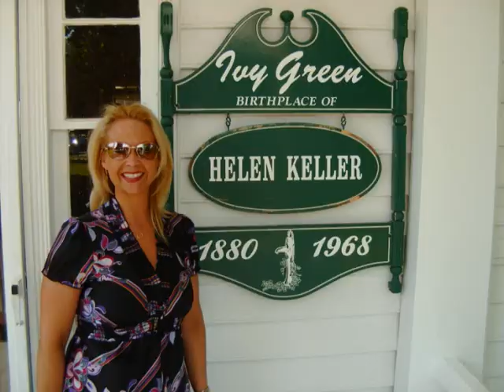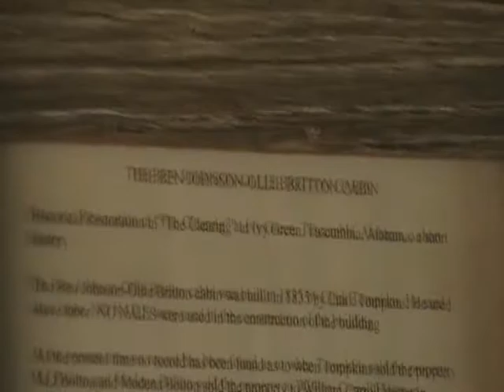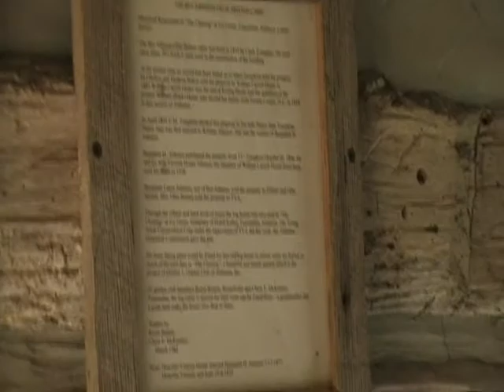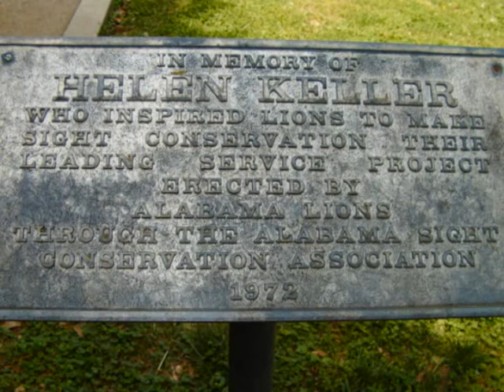IVY GREEN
Birthplace of Helen Keller toured by Jamie and Brandy Fair